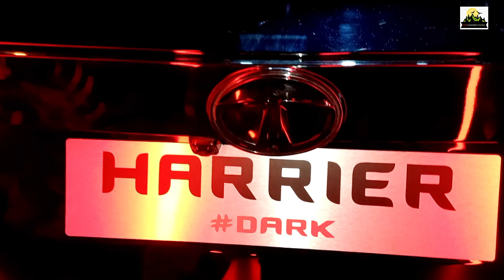Tata Harrier Red DARK Edition 2023 Face-lift, 360 Camera, 10 Inc screen, ADAS